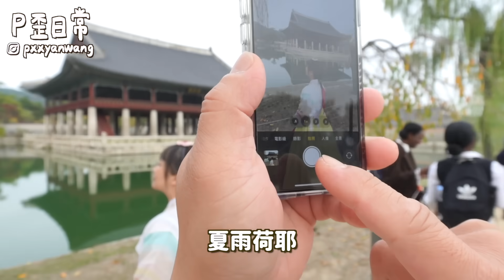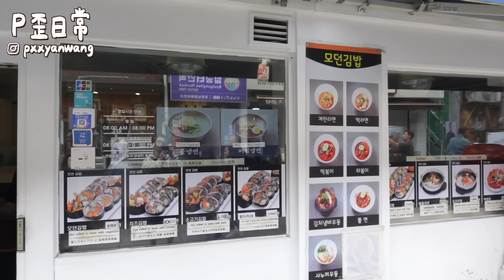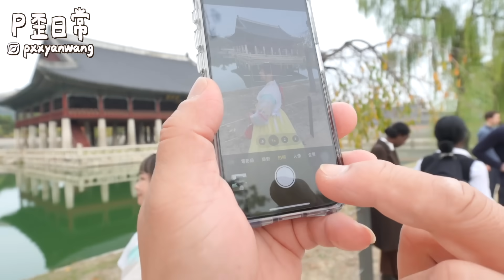韓國景福宮穿韓服！第一次穿武士服😂大哥超級愛陳玉華一隻雞？隱藏吃法大公開😍ampm要買！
雖然在韓國穿很多次韓服
但每次穿不同類型都有不同的體驗
而且跟不同人去 拍照起來也不一樣！
韓服-西花韓服
晚餐-陳玉華一隻雞

還有我最愛的ampm 已經開第七團了！
這三年加起來用了超過20罐 家人朋友都非常喜歡
因為他們官網有雙11活動 所以特意安排11月！
才能凹更多優惠跟贈品XDDD
團購時間11/20-11/26
大家一定要注意時間！價格也不用擔心 一定是最優惠～

‣ 相機：Sony A7C、Sony ZV-1 II、iPhone 15 Pro